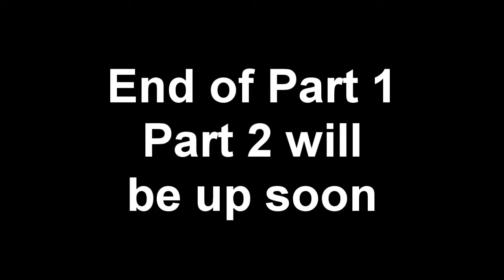Assassin's Creed: Revelations Part 1/2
Decided to play some assassin's creed cause, why not!!!

Please like, Favourite and Comment, I read all of them!